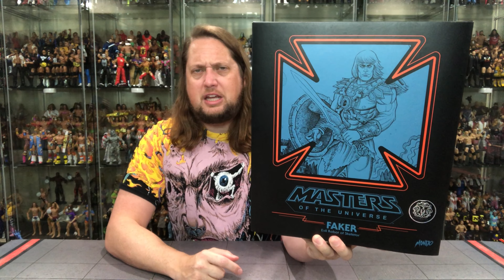Faker Mondo Masters of the Universe Unboxing & Review!